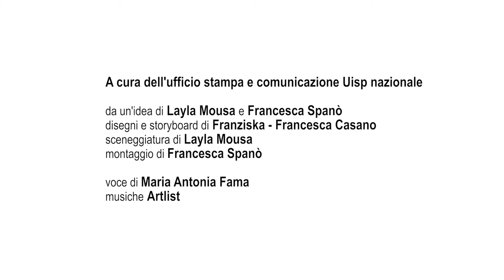Sport e diritti delle donne con il progetto SPIN WOMEN. Quarto video: Latifah e la bellezza relativa